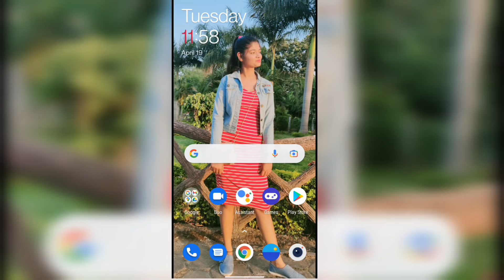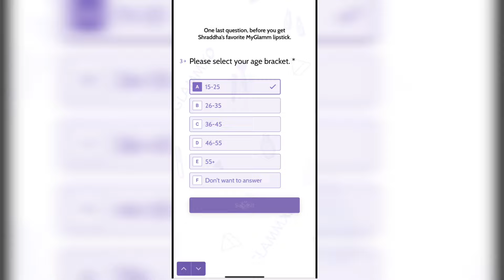Claim your free Lipstick from Myglamm.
Musician: Rook1e